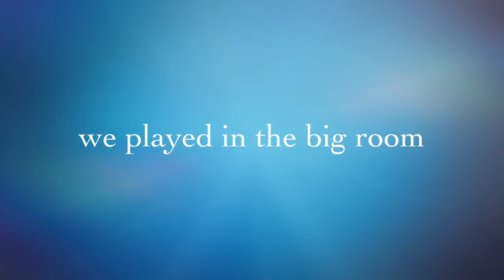Logan's birthday - March 2015